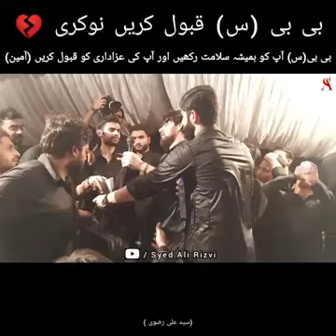Farhan Ali waris ki Saanse Ruki During Nouha khani krte huyi(Subscribe Channel 🔔)